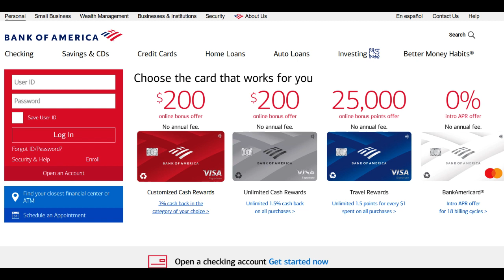🔥 Bank of America Debit Card Review: Pros and Cons Explored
The Bank of America Debit Card emerges as an essential financial tool, offering a range of benefits and potential considerations. In this comprehensive review, we'll dive into both the card's positive attributes and potential drawbacks, assisting individuals in assessing whether the Bank of America Debit Card aligns effectively with their financial preferences.

On the positive side, the Bank of America Debit Card provides users with convenient access to their funds and seamless spending options. Tied directly to an individual's bank account, this card streamlines the process of making purchases and withdrawing cash without the need to carry large amounts of currency.

The card's widespread acceptance is another significant advantage. Bank of America Debit Cards are generally accepted at a multitude of merchants and ATMs, delivering a smooth experience when it comes to making purchases or obtaining cash.

Furthermore, the card often incorporates security features like chip technology, enhancing protection against unauthorized transactions and potential fraud.

However, potential cardholders should be mindful of certain aspects before embracing the Bank of America Debit Card. One potential drawback is the limited ability to build credit. Unlike credit cards, using a debit card does not contribute to establishing a credit history or enhancing credit scores.

Additionally, certain debit card transactions might lead to overdraft fees if the account lacks sufficient funds, although some individuals may appreciate the security of not exceeding their available balance.

In conclusion, the Bank of America Debit Card offers a fusion of appealing features and potential considerations for individuals seeking a straightforward means to manage their finances. The easy fund access, extensive acceptance, and security features are robust advantages. However, the absence of credit-building opportunities and the potential for overdraft fees should be taken into account. By thoughtfully evaluating these factors within the context of their financial objectives and preferences, potential cardholders can ascertain whether the Bank of America Debit Card aligns optimally with their financial strategy.